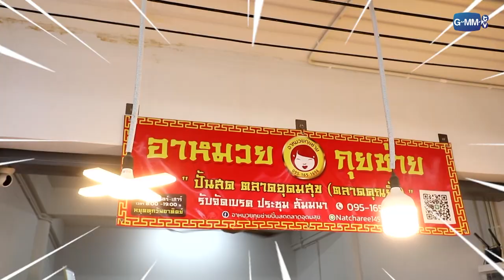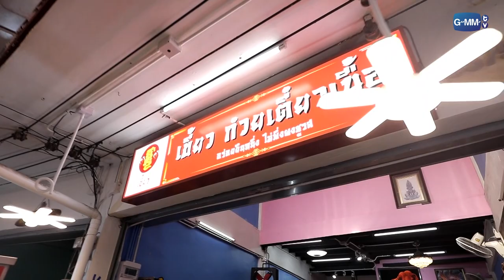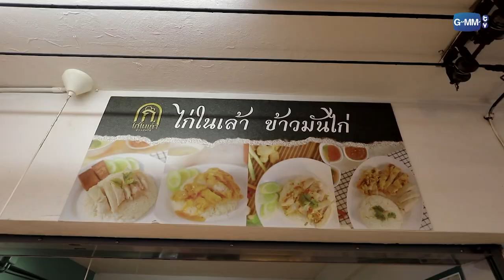[FreeForm] สอยทิปส์กับแม่-ป้า ที่ "ตลาดคุณยิ้ม" | ทอล์ก-กะ-เทยส์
รายการทอล์ก-กะ-เทยส์ | แจ็คกี้ ชาเคอลีน

ติดตามรายการ ทอล์กกะเทยส์ ทุกวันเสาร์ เวลา 22:30 น. ทางช่อง GMM25